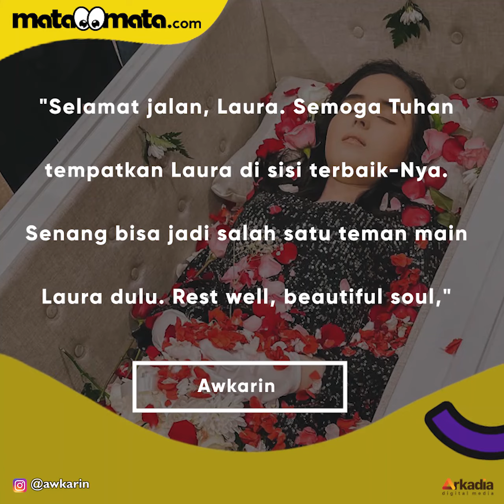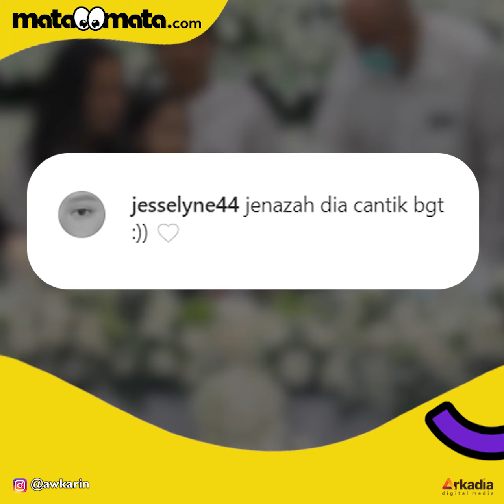Potret Laura Anna di Peti Jenazah: Bidadari Surga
Selebgram Karin Novilda atau Awkarin salah satu selebritis yang datang melayat ke persemayaman Laura Anna di Rumah Duka Grand Heaven, Pluit, Jakarta Utara, hari ini, Rabu (15/12/2021). Awkarin membagikan foto Laura Anna di dalam peti jenazah.

Di foto tersebut, Laura Anna terbaring dalam peti jenazah. Dari bagian atas peti terbuat dari kaca, Laura Anna kenakan baju dan bawahan hitam serta kedua tangan dibungkus sarung tangan warna putih. Wajahnya masih terlihat cantik. Selengkapnya dalam video ini.